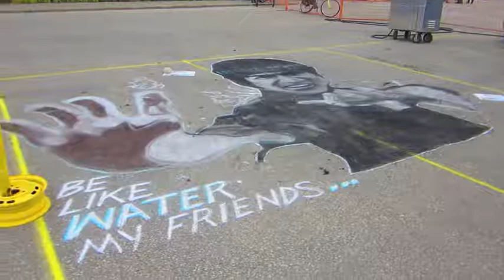Day 78 - Long Weekend